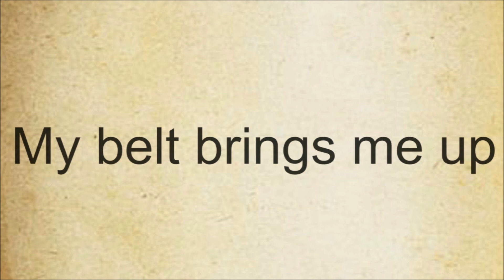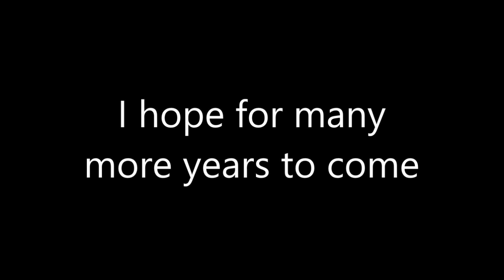An Oath to My Belt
ive worn it everyday for about a quarter of my life